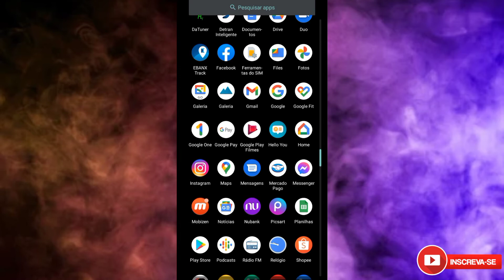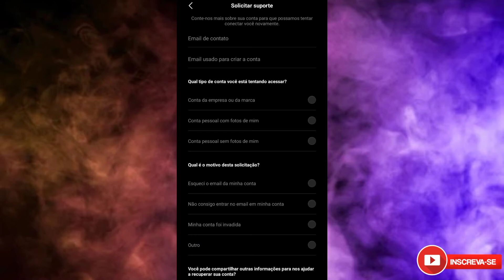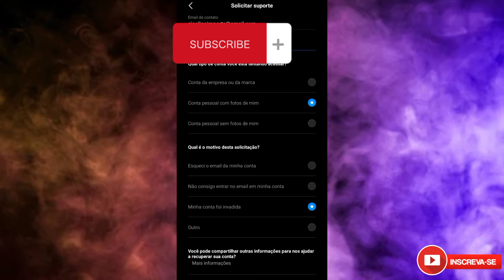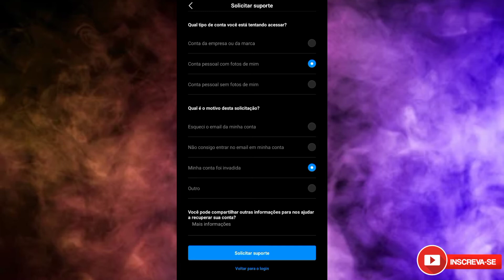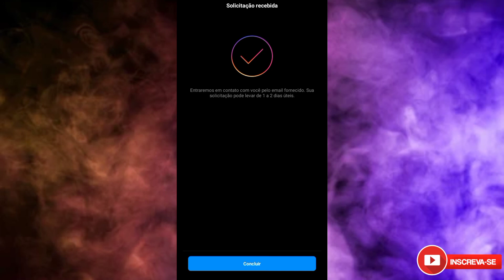✅como recuperar conta do instagram hackeada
Nesse vídeo mostro como estar  recuperando a sua conta do instagram que foi invadido  por hacker ou se você perdeu a senha  e não tem mais acesso
Basta seguir o passo a passo do vídeo   que você vai estar tendo a sua conta de volta